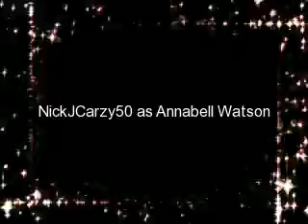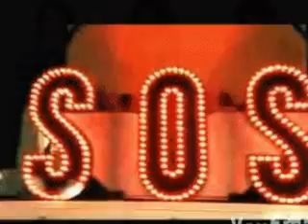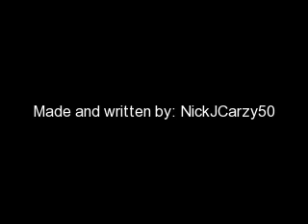An Awesome Twist of Fate Chap. 53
**Story here**

*Annabell's POV*
The rest of the day was pretty much boring. I laid down in bed getting ready to go to sleep but I just couldn't sleep. I turned my head to my billboard, I smiled at all the pictures of Deborah and Melody and me. And the boys. Then I got to one of me and Nick. I stared at it for a moment and then sighed, I needed to talk to him. I threw the covers off of me and made my way to my door. When I opened the door, Nick was standing there mis knock. I chuckled just a little, "You know, I was just on my way to your room." He chuckled a little and walked in. He sat down in my computer chair and I sat on my bed. There was a silence, I decided to break it, "Ok, Nick, why have you been so quiet today. After I told you about my guest star apperance you haven't talked as mu-Oh my god you dated Selena Gomez!" How could I be soo stupid!! He sighed, "Well, yeah I did but that's not the real reason." I tilted my head looking at him, now he had lost me. "Well, you see when I was dating Selena, David got REALLY jealous. So he decided to take her from me. Bad thing is he succeded and well, me and Selena broke up." I looked down, "Oh. So your worried about seeing David again because you really loved Selena and you want her back." "Oh, no," He stood up and walked over to me. He sqauted down but I still didn't look at him. He put his hand gently on my chin and raised it so our eyes met. "No, I don't want her back at all. You wanna know why?" I nodded slightly, "Because I have a better and sweeter and more loving and beautiful girlfriend than she ever was. And I'm just scared that David will take you away from me, just like he did Selena." I tried so hard to hold back tears. All I managed to get out was "Oh." He knew that was a good thing. He smiled and kissed me. The tears started rolling down my cheeks. He pulled away and wiped them off, "Everything will be fine." I said. He smiled and nodded. I laid back down and motioned for him to crawl in with me. He nodded and laid down next to me. He put his arms around me, I smiled, "I love you Nick." He smiled and stared deep in my eyes, "I love you to Annabell." I kissed him and then laid my head on his chest. I closed my eyes and drifted to sleep.

I was running around the house like a worried...uh, a worried something. Anyways, I was running around gathering last minute items and suck before the plane took off. After I, enfusis on I, was done packing we all piled in the cars and took off for the airport. We were there for about an hour or two before we finally got on the plane. Nick and i sat together. Melody and Joe sat together. Which left Kevin and Deborah to sit together. Oh the joy. We'll have to listen to them fight the whole time, yeah, their still not back together. I turned to Nick who's face was turing pale. I could tell he was freaking out. "You wanna hold my hand?" I asked. He nodded furiously and grabbed my hand. When he did I yelped in pain. Man was he strong. He let go, "Oh my god, I'm sorry." I chuckled, No it's fine. Here." I put my hand out for him to take it. He did, but more gentle than last time. This is gonna be a good flight.

*Deborah's POV*
Greeeeaaaatt I got stuck with Kevin. Ugh, this is gonna be a long flight.
Well, at first it was ok, I guess. Nothing really happened. But once we got up in the air, Kevin started talking. "You know, I miss you." He said looking at me. I missed him to but he cheated on me, what was I supposed to do, 'Oh Kevin I missed you to! Can we get back together and forget about Danelle and then you can go off and cheat all you want while I wait at home for you?' Not uh, NOT gonna happen!! "Well Kev, I've missed you to but you cheated on me. It's not my fault, it's yours." He sighed, "Come on, can't you tell from what happened to Nick and Anna that, that was all a set up." I began to think about this one. Miley did have AJ kiss Joe to break them up, maybe she did for Danielle to. I sighed, "Well, maybe it was a set up." He smiled, "But I don't know Kev." He frowned again, "Come on Deborah, I love you, and ONLY you. Can't you tell by how much we've been through already!?" I thought about this for a moment and he had a point. I sighed, "I love you to." I whispered. He smiled and I smiled back. He leaned in and kissed me and I felt that same old feeling. He pulled away, "Will you be my girlfriend, again?" I chuckled, "Yes Kevin, I will, again." I kissed him one more time and then intertwined fingers. I feel complete again!!

"Our song is the slamming screen doors, sneakin' out late, tapping on your window. When we're on the phone and you talk real slow, cause it's late and your momma don't know. Our song is the way you laugh. The first date Man, I didn't kiss her, and I should have! And when I got home, before I said amen, asking God if he could play it again."

~Peace, Love, Nick Jonas~